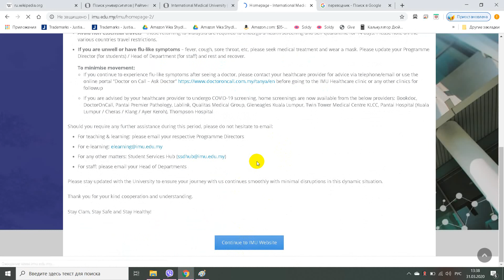Universiti Perubatan Antarabangsa